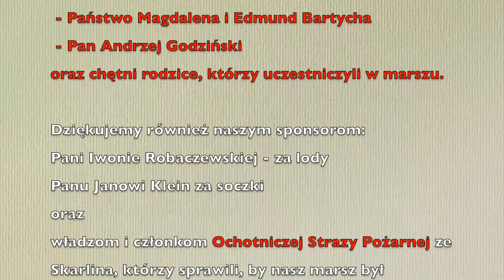Marsz Biało - Czerwonych